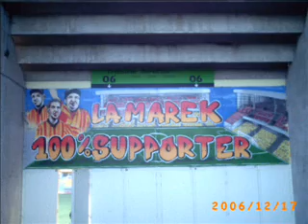le rc lens